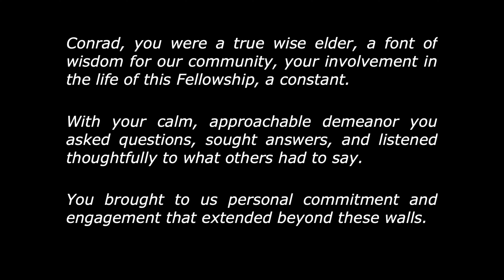In Memorium, Conrad Ross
Conrad Ross has been an important part of the Auburn Unitarian Universalist community for over 60 years. Conrad's children shared the sad news on Friday morning, Sept 15, 2023:
Dear AUUF friends and family,
We are saddened to tell you that Conrad passed away at 6:37pm last night. It was very peaceful. And quick. He had been breathing more shallowly all day, but still regular. He took a few short breaths and then one last exhale and kept going.
We want to thank you for your love and support of him, certainly during these last few days and months, but also during our mother’s long decline. Thank you for the visits, the cards and letters; and for keeping him, and us, on your minds and in your hearts. The Auburn Unitarian Universalist Church was central to our parents’ lives and our childhoods growing up in Auburn.  We are very grateful for the loving Community that it has grown into over the years and which has been there throughout our parents’ lives as a support and as a source of joy and growth.
We will be sure to reach out if there is anything we need and will be in touch about plans to remember him.
Wishing you all Peace,
Katherine, Joe and Rachel
We created this short video to play in our service today to remember everything he meant to us.

Photos by Darrell Crutchley, Text by Amy Kaiser and Robert Zabawa.